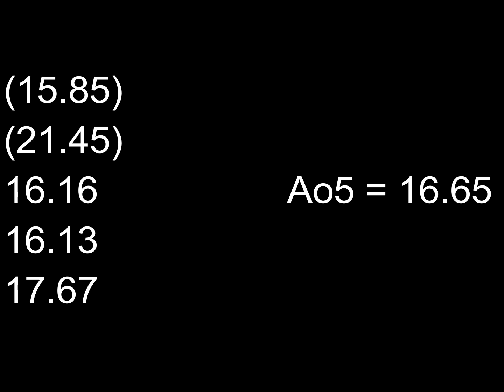3x3 16.65 Average of Five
Cube : Weilong GTS2

Scrambes:

1: B' U' L2 U2 R2 F2 D' B2 F2 D F2 U2 L B' R D B R2 D' L2 R'

2: L2 F' L2 F R2 B F2 U2 L2 B' L' F2 R F2 R' U L F U

3: U2 B' D2 R U' R' D F' U2 D2 R' U2 D2 F2 L' U2 R L F2 D'

4: B2 U2 F2 U' F2 U R2 F2 U F' D' R D' U' R D2 L2 B2 L'

5: B' L2 D2 F2 U2 B2 L U2 F2 U2 F2 R' U' R' D L2 D2 U' B' U' R